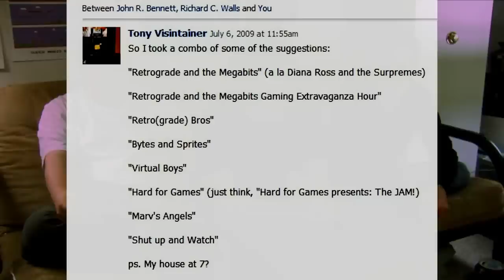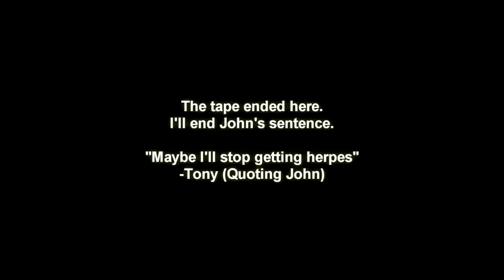FAQ #2 + Deleted Scenes! - H4G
You asked them! We answer them!

We produce the in-depth reviews on the old-school games you love.
H4G Game Reviews is a YouTube channel featuring high quality and unique gaming videos! We cover rare and retro games, game collecting, as well as modern gaming topics & reviews! Come game with us!